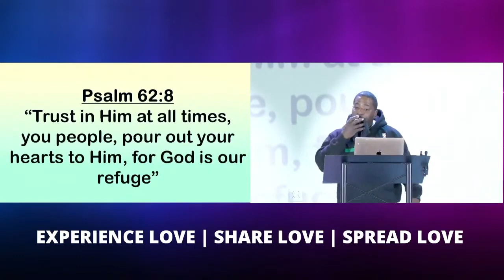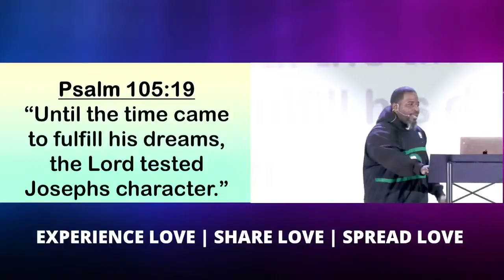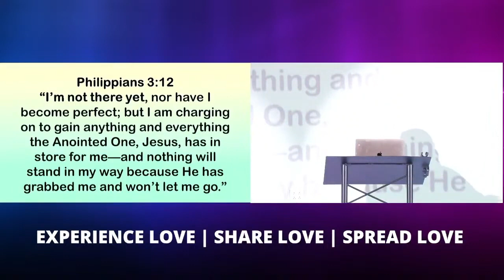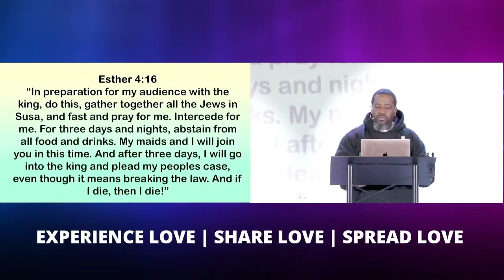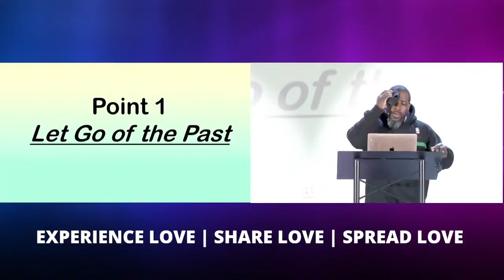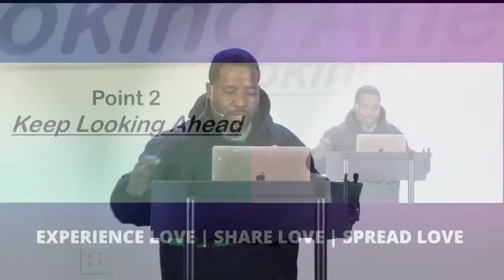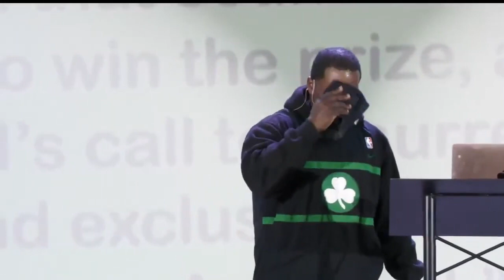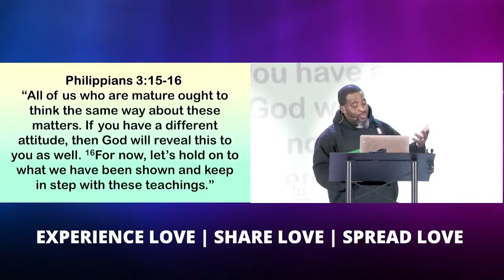Trust The Process by Minister Levi Lawson